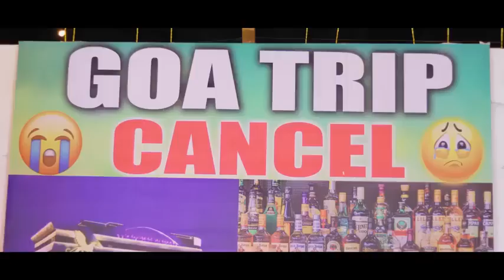ಕಾವ ಕಾವ ಕರಿತೈತಿ ಗೋವಾ || kannada janapada song prakash rk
Kannadamusic kannadiga💛❤️acchu😍 acchucreations hassan❤️❤️❤️❤️❤️😍😍😍😍💕💕💕💕hassanhudugaಮಿಂಚಲ್ಲಿ ಮಿಂಚಲ್ಲಿ